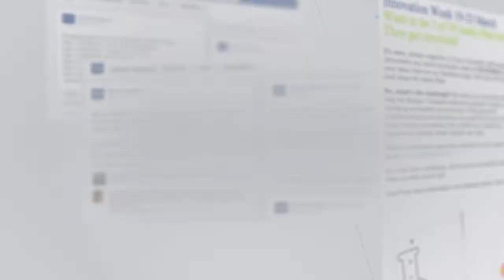Deloitte Belgium Innovation Week 2012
In 2012 Deloitte launched an internal Innovation Week focusing on The Belgian Transport Authority for bus, trams and metros (De Lijn, TEC, MIVB/STIB). Our task? To offer innovative ideas to help The Belgian Transport Authority in a new, more competitive environment. Watch the overview video!